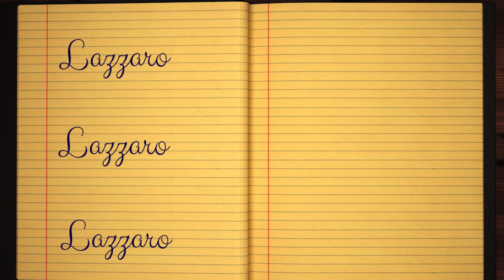Learn how to Sign the Name Lazzaro Stylishly in Cursive Writing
Lazzaro - This short beginner tutorial will teach you the best and easy way to draw your name in western calligraphy. Grab some pen and paper, let's jump into this course and practice doing it in Style :)